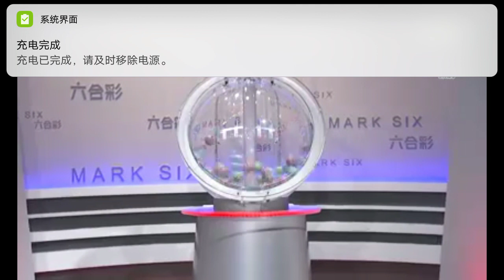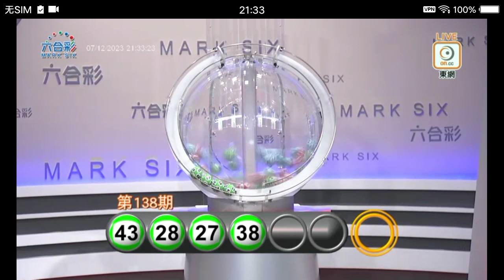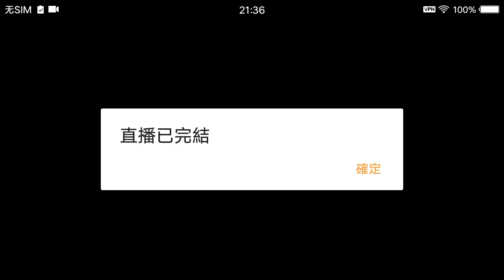MARK SIX 138 2023